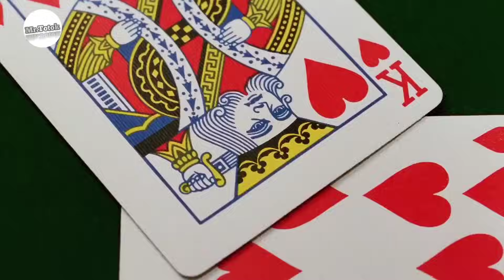BERAWAL DI MEJA TARUHAN BERAKHIR DI PERANG ANTAR GANGSTER JALANAN || ALUR CERITA FILM CASINO RIDER 1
Yang suka belanja di SHOPEE , bisa cek link di bawah ini ya guys , kwalitas bagus dan banyak jenis barangnya

- Obat untuk Memar, Terkilir atau Gigitan nyamuk ini solusinya ya guys

- Yang pengen punya rambut Sehat , Tebal dan Hitam berkilau (Untuk Cewek dan Cowok )

- Yang pengen cuci mata lihat laptop2 keren dengan harga terjangkau tapi kwalitas dewa

- Yang mau ganti handphone silakan di cek ya bosqu banyak promo

- Yuk hidup sehat jaga kesehatan tulang kita dengan suplemes original

- Yang punya dedek bayi silakan di cek, lagi ada promo beli 1 gratis 1 tapi barang di jamin original ya guys karna shopeemall official

- Masker 4 lapisan isi sepuluh cuma 6 Rbuan guys bisa COD

- Bagi yang pengen ganti sepatu atau koleksi disini tempatnya